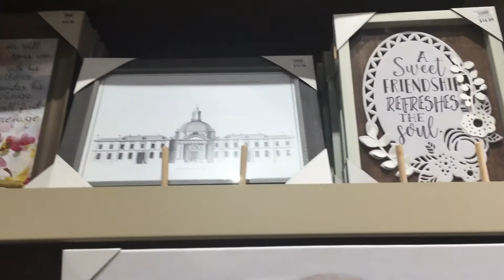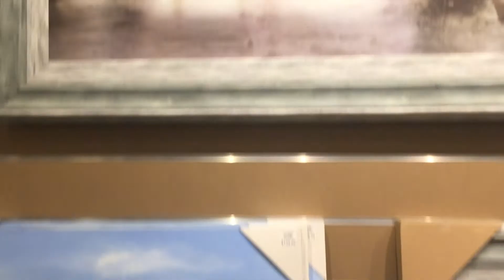Home Decor Shopping KIRKLAND's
Beautiful  Paintings  &  Home Decor at Kirkland's  which i admire lot!